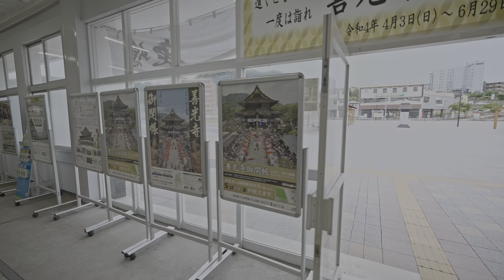4K・ By bus and train from Narita to Kashima・4K HDR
🕒 06/11 2pm 🌡️ +21℃
On the way to Kashima town, I was lucky to get front seat in the bus and decided to film the journey.
The bus started from Keisei Narita station and in the beginning passed through famous Narita Street to Narita-san temple. It was the city bus, so it went slowly by normal road with different views outside. After arriving to Sawara, I had to transfer to the train to Kashima, but the next train was only in 30 minutes, so I walked in Sawara town too. But that video I will publish later. Then I returned to Sawara station and got on so called one-man train to Kashima (with only one driver)

Camera: Panasonic GH6
Settings: 5.7K 60p HLG, 1/100, MF and AF
Stabilizer: DJI RS2
Drone: DJI Mavic 3 DJI Mavic 2 Pro

00:00 Bus - Narita station
1:00:27 Sawara station
1:01:30 Chiba-kun - Chiba prefecture mascot
1:02:29 Train
1:25:14 Kashima station